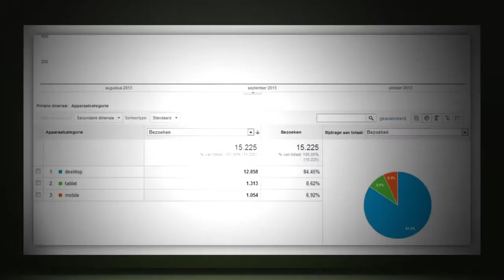Website Design Delacre : the AIM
Meer info

Overzicht Website Design Delacre ontworpen door het team van the AIM.

WEBDESIGN THE AIM

Respresentatief en gebruiksvriendelijk webdesign  voor optimale resultaten

Uw website is meer dan ooit uw elektronische visitekaartje. Hij trekt mogelijke klanten over de streep. Als ervaren webdesignbureau zorgt the AIM er voor dat design, inhoud en gebruiksvriendelijkheid perfect samenkomen in uw nieuwe website.

Een website is immers het online marketinginstrument bij uitstek. Bent u niet online aanwezig, dan bestaat u niet voor heel wat klanten. Zeker in het mobiele tijdperk is het belangrijk dat u op elk apparaat zo snel mogelijk gevonden wordt. Daar komt zoekmachinemarketing, uitstekende usability en responsive webdesign bij te pas.

the AIM maakt van uw website een etalage waar alle voorbijgangers voor blijven stilstaan.

Ter gelegenheid van de eindejaarsfeesten 2012, kregen de klassieke koekjes zoals de Cigarettes Russes, Marquisettes, Biarritz en Délichoc, een feestelijke verpakking, ontworpen door Christophe Coppens. Om hun klanten hiervan op de hoogte te stellen deed Delacre een beroep op the AIM.

Onze experts werkten hun website uit en zetten een overtuigende e-mailcampagne op poten. Van een aantrekkelijk design in de huisstijl van Delacre tot een wervende copy, dit keer waren het niet alleen de koekjes die in de smaak vielen.